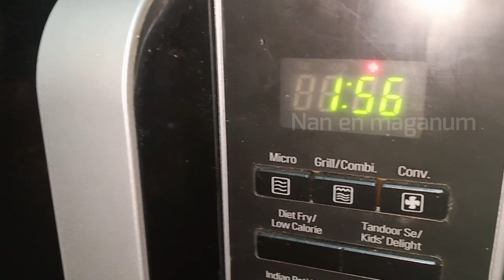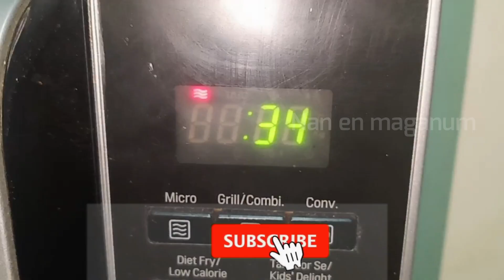Evening to Night Routine Vlog #14 | Onion Capsicum Pizza | Vlogs in Tamil | Nan En Maganum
We are back with our Routine Vlog. This Video is our Evening to Night Routine Vlog #14 where we'll be cleaning our house & a special Recipe we're gonna do which is Onion Capsicum Pizza. Do Enjoy this Recipe with your Family.